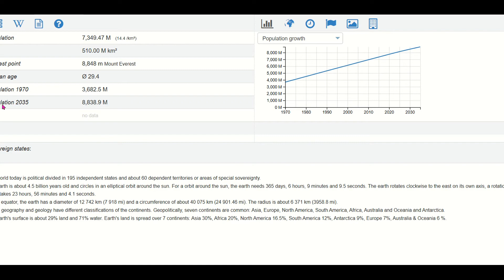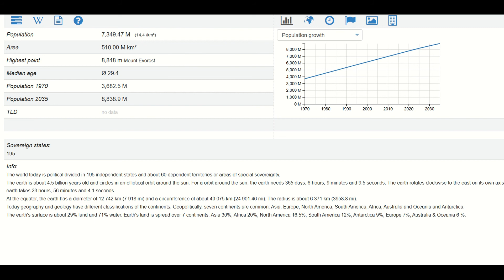World Map , NIOS syllabus ,description about map